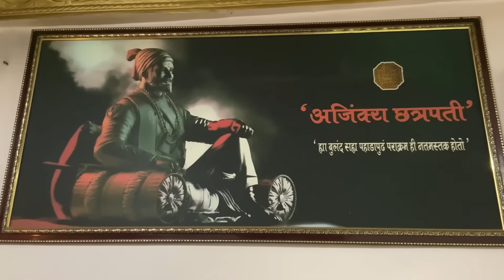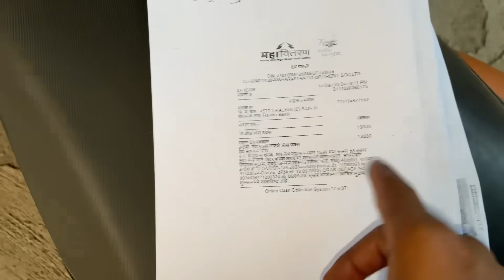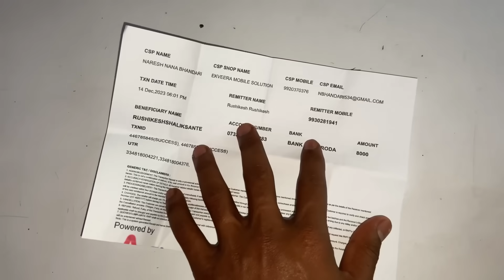मोठे आईला घेऊन गेलो मुतखडा औषध खायाला 🥹 किशोरीनी बनवला सँडविच 🥰​⁠@RoshanSante-ig6ks